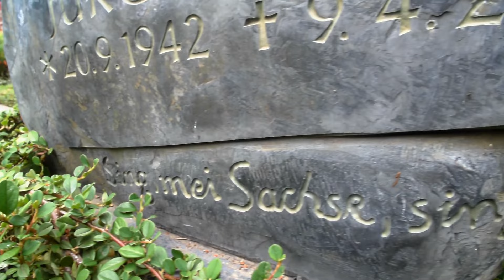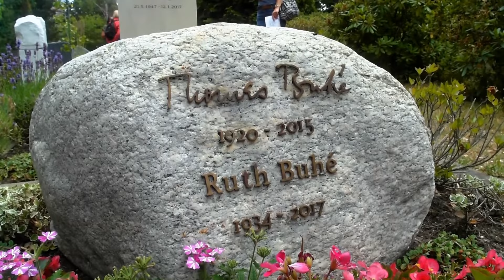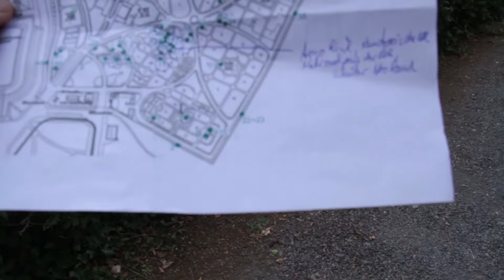Südfriedhof Leipzig. Auf der Suche nach bekannten Persönlichkeiten. Teil 1.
Südfriedhof Leipzig. Auf der Suche nach bekannten Persönlichkeiten, Teil 1. Diesen Clip hat  Spasshuegel erstellt. Da er seinen Kanal umstellt, hat er ihn mir zur Verfügung gestellt.